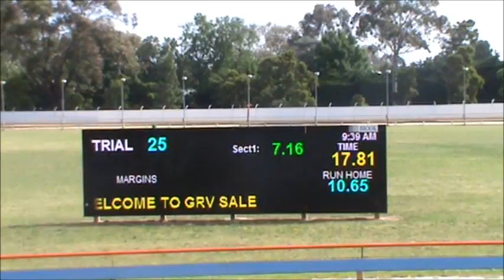VIVIAN Pre Training Trial 30th November 2016